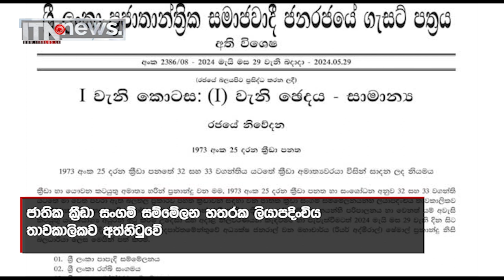ක්‍රීඩා සංගම් 4ක් තාවකාලිකව අත්හිටුවයි